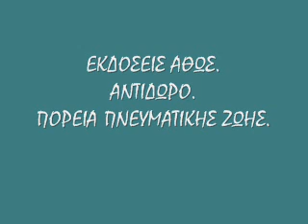ΕΚΔΟΣΕΙΣ ΑΘΩΣ. ΑΝΤΙΔΩΡΟ .ΠΟΡΕΙΑ ΠΝΕΥΜΑΤΙΚΗΣ ΖΩΗΣ. ΟΜΙΛΗΜΑΤΑ ΜΕ ΤΟΝ ΓΙΩΡΓΟ ΜΠΑΡΛΑ.